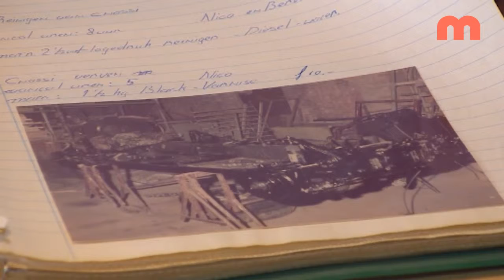Houten Auto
In Maastricht heeft een schrijnwerker een VW jeep van hout heeft gemaakt. De auto is goedgekeurd door de RDW. En dat alles ontstaan uit een weddenschap.